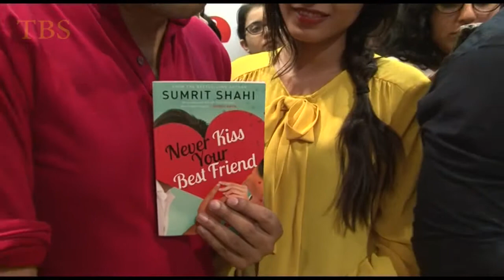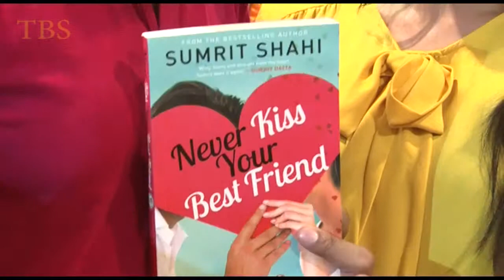Sumrit Shahi Book Launch Naver Kiss Your Best Friends 04